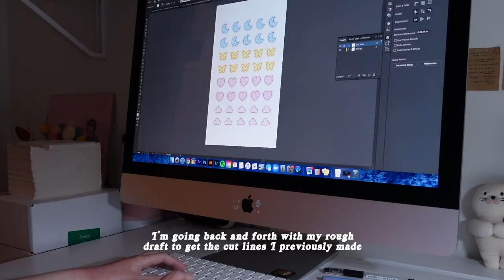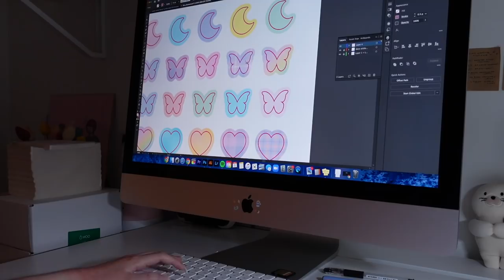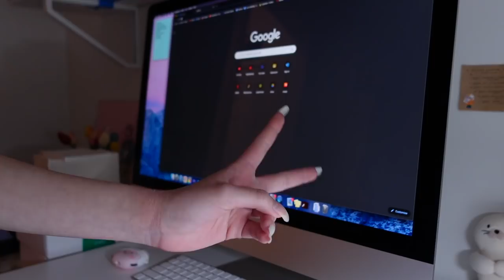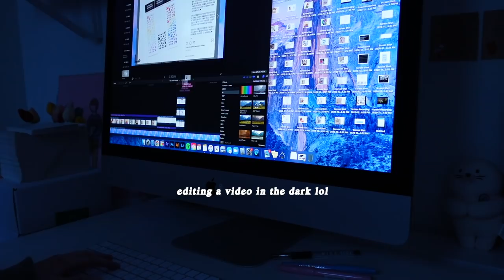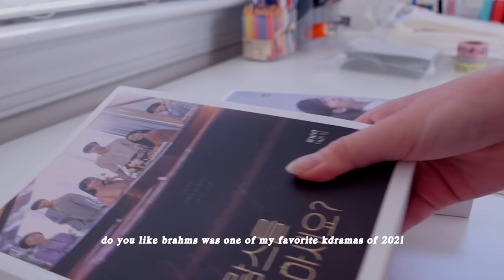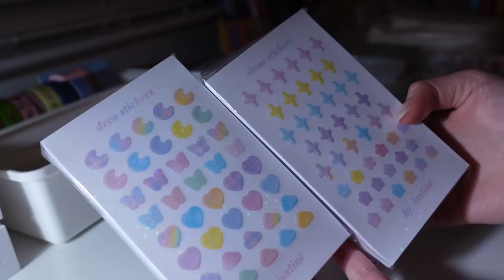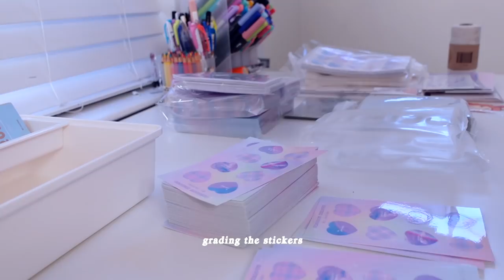studio vlog 05 🪐 one month of preparing a shop update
this pandemic is not over!
please don't stop wearing masks
please don't stop social distancing
please don't stop washing your hands properly
please don't stop being careful!

to learn about what is going on in yemen and how you can help!

this video has a ton of ads so please do not skip the ads and make sure you have your ad blocker off! all the ad revenue made from this video will be donated to different organizations.

please stay safe guys ❤️ ily all

Canon g7x
iPhone X

justine chang 🌹